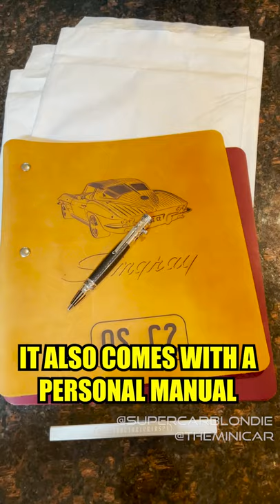Supercar Blondie video